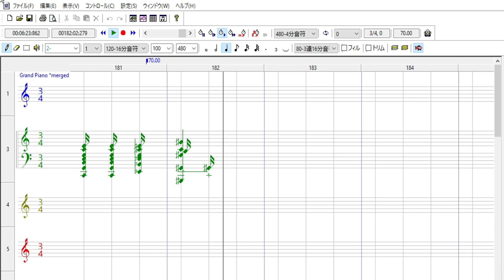英雄ポロネーズ／ショパン『MIDI音源』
ポロネーズ 第6番変イ長調op.53「英雄」
（1810 ～ 1849）ポーランド